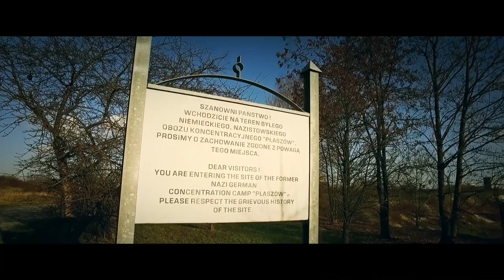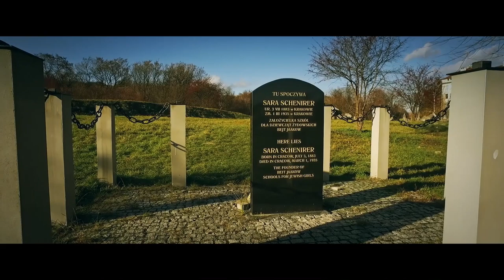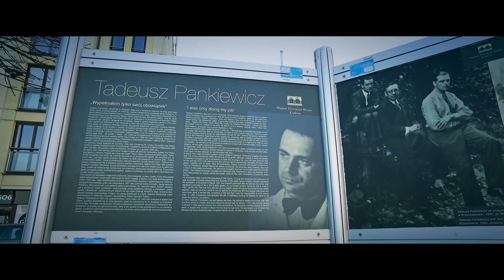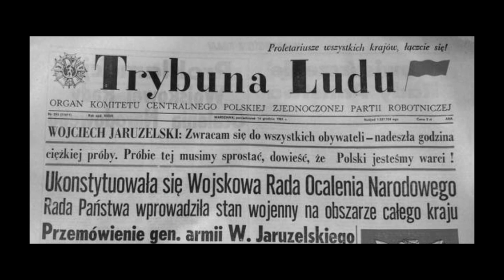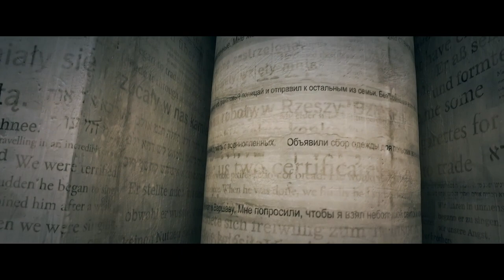PODGÓRZE - Perła Krakowa (film dokumentalny)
Film przybliży wam historię pięknej dzielnicy Krakowa a kiedyś niezależnego miasta. Pokażemy wam miejsca które powinniście odwiedzić będąc w Krakowie. Podgórze jest najbardziej zieloną częścią Krakowa i skrywa wiele tajemnic które koniecznie powinniście poznać. Mało kto wie że sto lat temu Podgórze było samodzielnym, pełnym dobrobytu miastem. To tutaj mieściło się getto oraz fabryka Emalia przy ulicy Lipowej 4 gdzie w czasie wojny działał Oskar Schindler. To właśnie tutaj znajdował się drugi co do wielkości na terenie Polski obóz zagłady Kraków Płaszów. To właśnie tutaj Steven Spielberg robił zdjęcia do filmu "Lista Schindlera". Znajduje się tutaj także najstarsza budowla w Krakowie, kopiec Krakusa. Zapraszamy was na niezwykłą podróż która skłoni was do tego aby odwiedzić to niezwykłe miejsce.
Reżyseria i Scenariusz:
Tom Rollauer
Mariola Orchel
Anna Kaczmarczyk
Muzyka:
Wszystkie ujęcia lotnicze zostały zrealizowane dronami firmy Parrot: Bebop 1 oraz Bebop 2
Współpraca:
Parrot
Tom Siu
Victor Barthelemy
Paweł Kubisztal
Muzeum Historyczne Miasta Krakowa
Podgórze.pl
FotoPolska.eu